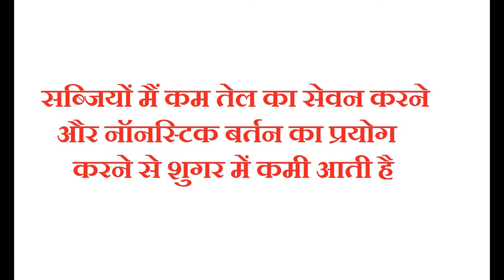How to control the diabetes मधु मेह को नियंत्रित करने के उपचार